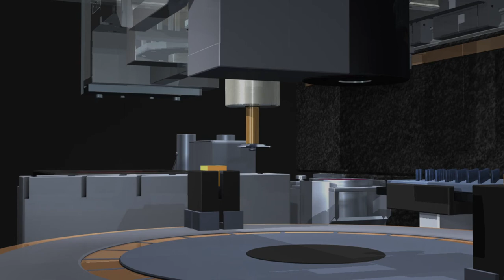Robotic Industrial Machine | Science and Technology Video | Copyright Free